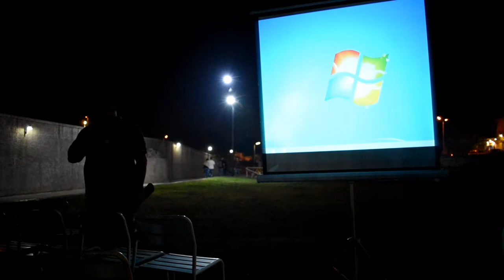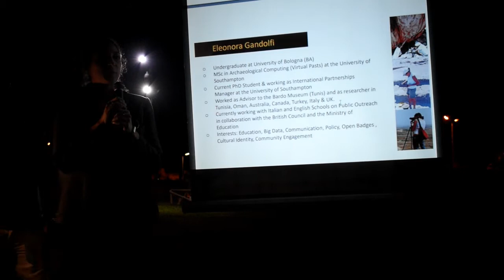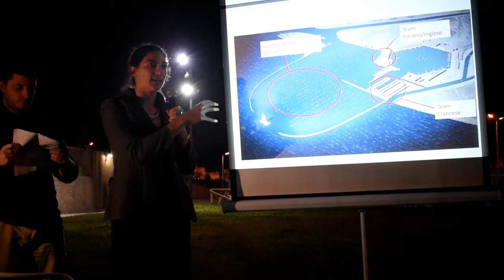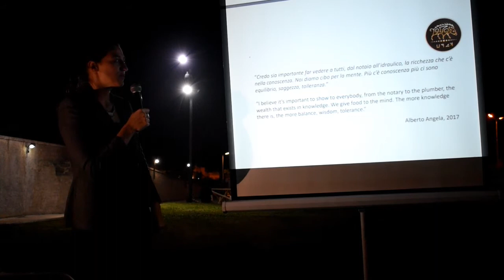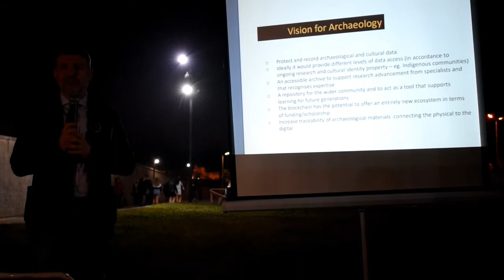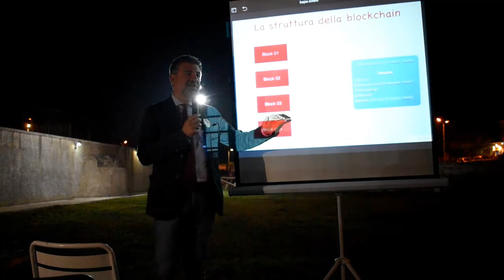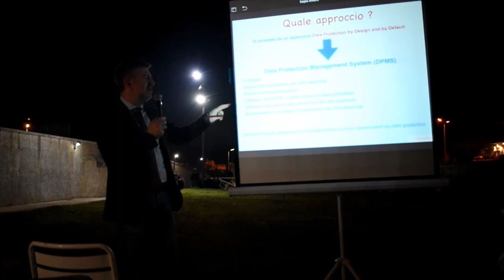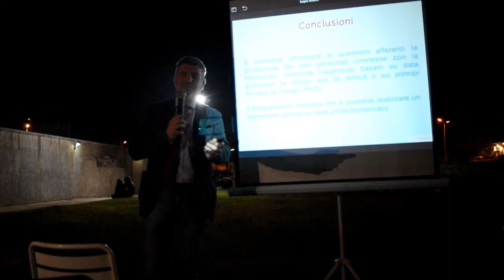Presentazione progetto KAPU, first Archeological Blockchain 21/10/2017 - Santa Maria Capua Vetere